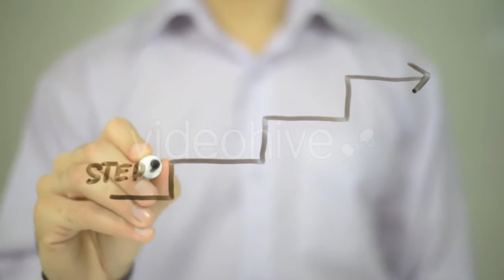Businessman Typing On His Notebook In Bed - (technology) Stock Footage | Mega Pack +40 items